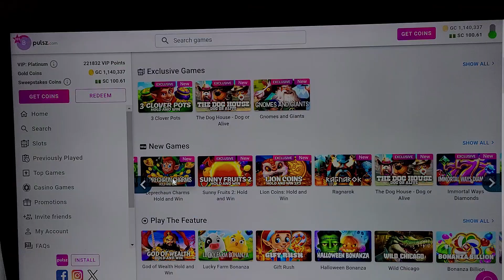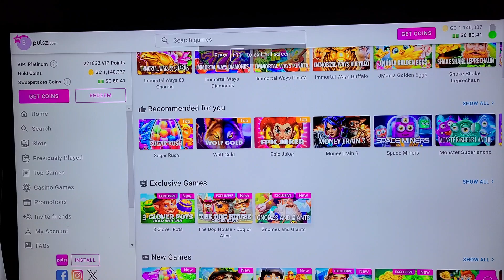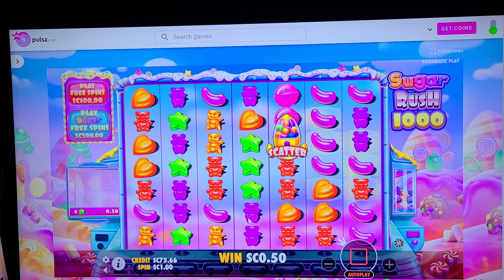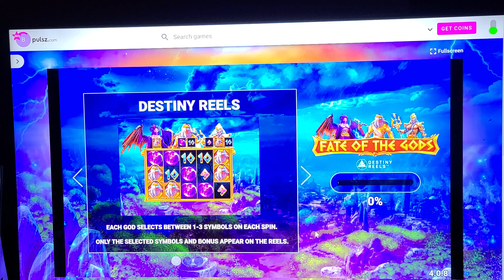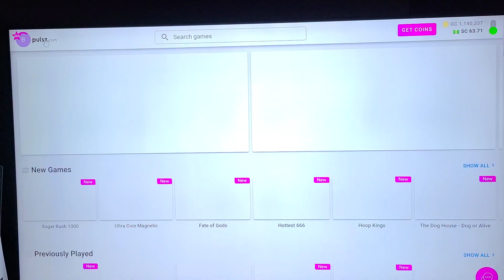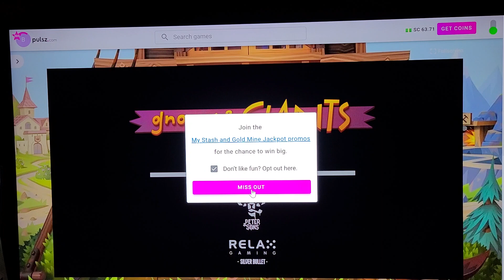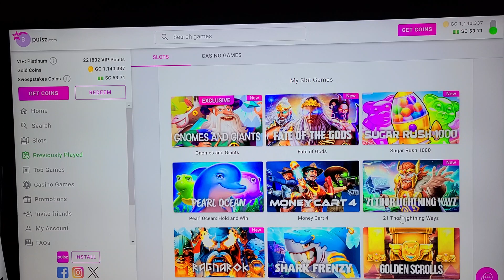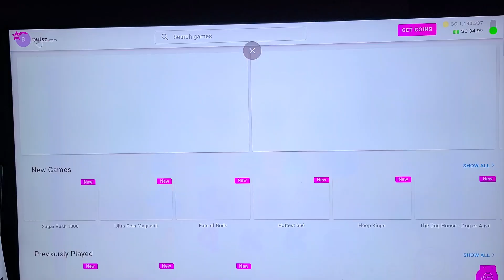Pearl Ocean, Shark Frenzy, Fate of The Gods and Sugar Rush 1000 on Pulsz.com